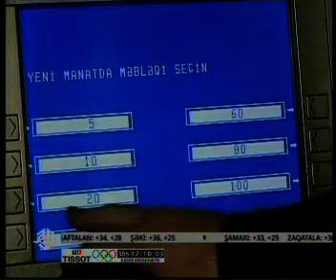Vəzifəli şəxsə qarşı cinayət